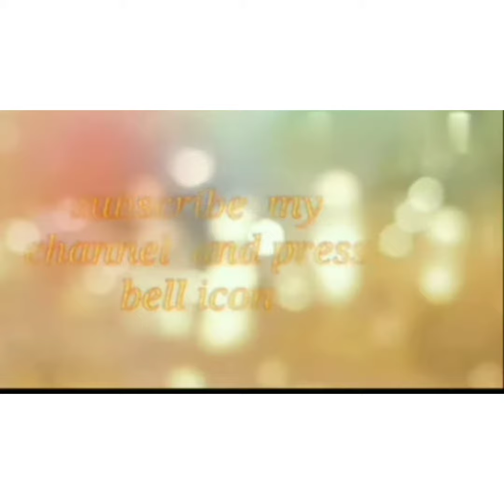cz stone watches